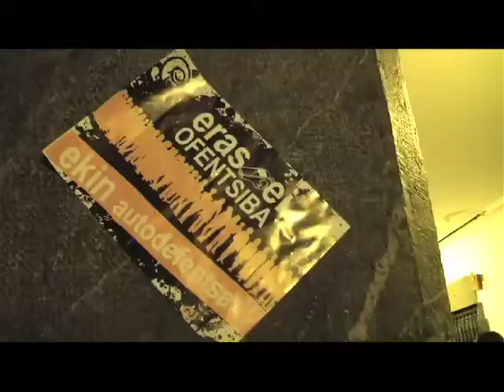Genero Indarkeriaren Aurkako Nazioarteko Eguna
Milaka lagunek hartu zuten parte atzo indarkeria sexista gaitzesteko egindako mobilizazioetan, Genero Indarkeriaren Aurkako Nazioarteko Egunean.